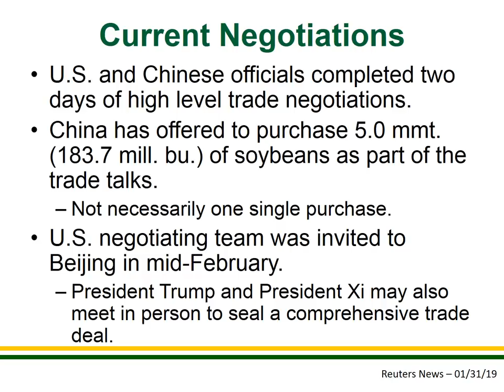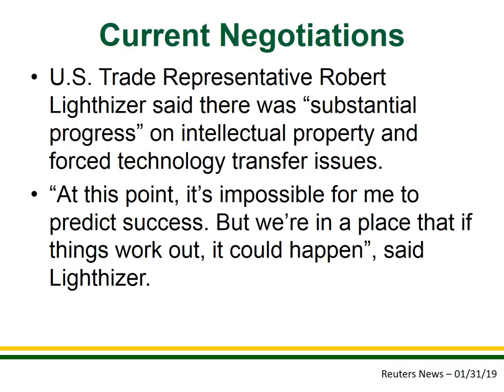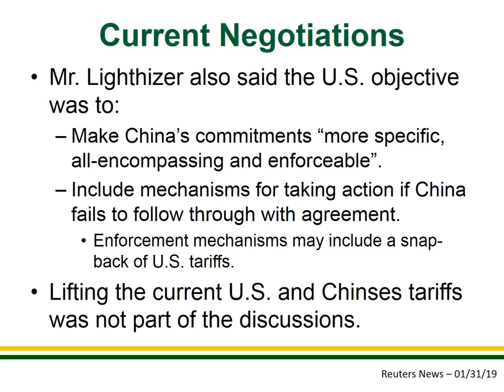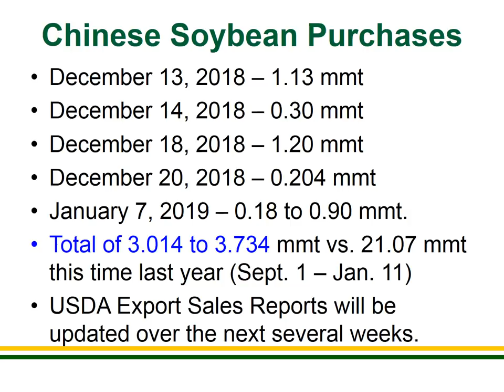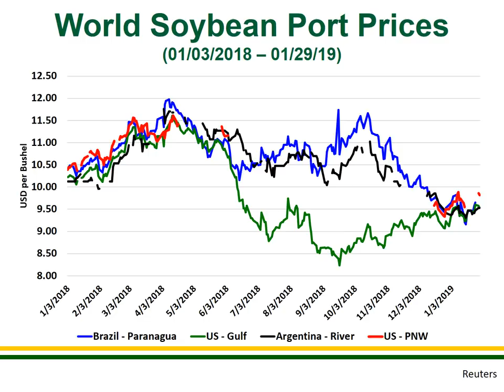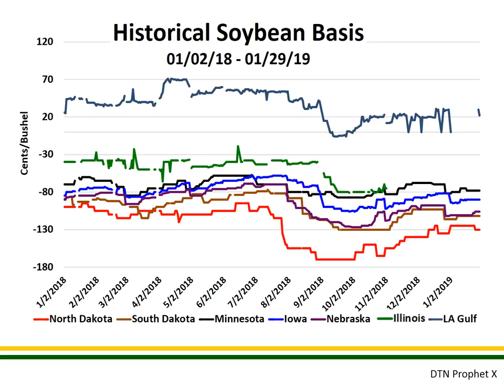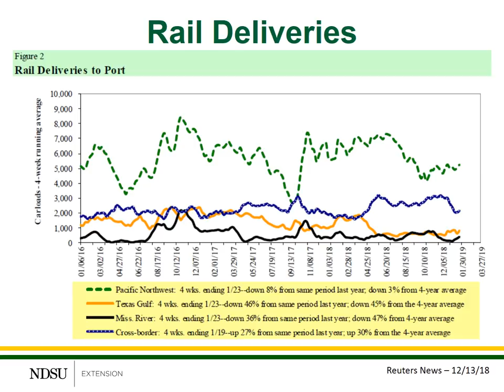Soybean Marketing Update | Feb. 1, 2019, Trade Negotiations Update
In this week's update, Frayne Olson, NDSU Extension crops economist/marketing specialist, talks about what we learned from recent U.S. - China trade negotiations (Jan. 30-31, 2019) and what the negotiations mean for soybean producers. For more information on marketing and storage,